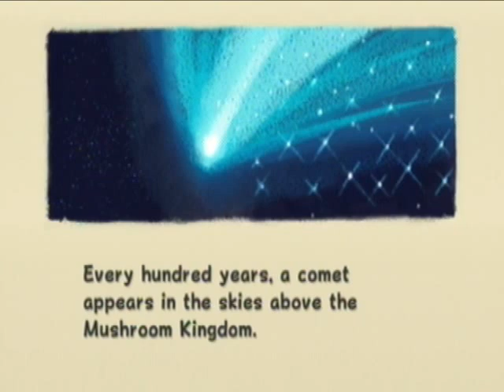Super Mario Galaxy Versus. [Part 1]-It Begins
I'm joining the race between Donnabellez and AttackingTucans for Super Mario Galaxy. Who will win? Not me buy the way things start out. Feel free to join them as well.

Stars acquired-[4/120]